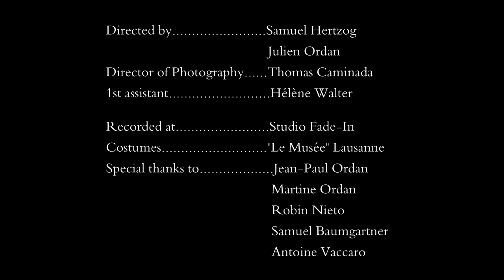The Black Socks - The Secret of Power - Official Video Clip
The Black Socks' official video clip of their original composition "The Secret of Power".

Featuring:
Vocals Ben Tribe
Guitar: Eric Fell
Bass: Julien Ordan
Drums: Samuel Hertzog

Lyrics

It's a story like any other
It's a dream of getting further
To climb on the social ladder
In a land where no-one matters
Where the brother robs the brother
Where we forget each other
Where everyone suffers
For the secret of power

We know it is too foolish
We know we have no chance
But we'll amuse the public
Gotta play that one last dance
We may be a lost cause
We may not fit in your mould
But as a teardrop in the ocean
We're still part of the plan

Somebody will hear me
Somebody will listen
Somebody will understand
What it is to live around
Somebody will listen
Somebody will understand
Why I preach in a rich men's town
We are carrying the burden
We are screaming in the night
And for every word unspoken
There's a hell we have to fight
For the curse of the forsaken
Is the need to be alone

And the doom of the leader
Is the silence in his home
Bridge

Chorus

Nobody in this world never meets his own
weakness.
Someday you have to pay the price for what you
did.
Wise men accept each and every thought.
You don't own the world, but the world owns you

Make my heart beat
Turn my eyes sweet
Inside this silent weep
Somewhere we're gonna meet
I know it is true
I've seen the world in blue
And I've been back from hell
Where I found me any you
It's a quest for evolution
It's emotional revolution
It's a war in the motion
Of our own ambition
It's learning how to give
It's learning how to take
It's learning how to live
Between the real and the fake